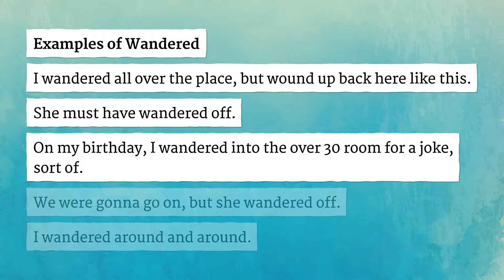WANDERED pronunciation • How to pronounce WANDERED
How to say Wandered in British English and American English?